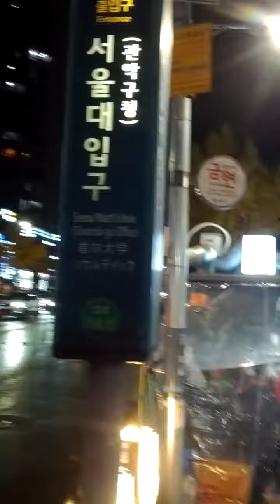Seoul National University Station(228)-09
Tue 9th Nov 2021(AH 1443 Rabi Ul-Thani 4th)..